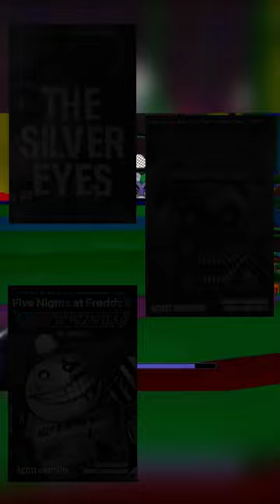Are The FNAF Books Even CANON?! | FNAF Theory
Join our growing community on discord!

The style of this video is similar to Fuhnaff, Pastra,  FusionZGamer, and uhyeah. A large influence on this channel has been Wendigoon, Game Theory, Markiplier, and Dawko.